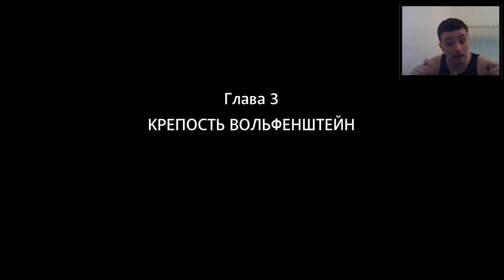Wolfenstein: The Old Blood - Крепость (Прохождение #3)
Проходим новую часть интересной игры - Wolfenstein. Надеюсь вам понравится и вы поддержите меня лайком :)

Для поиска:

Wolfenstein The Old Blood прохождение
Wolfenstein The Old Blood обзор
Wolfenstein The Old Blood геймплей